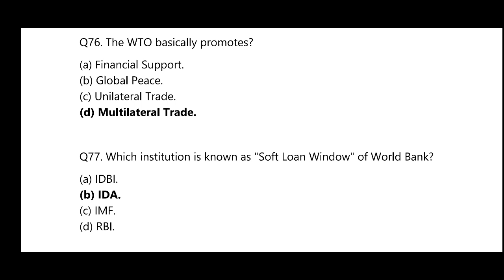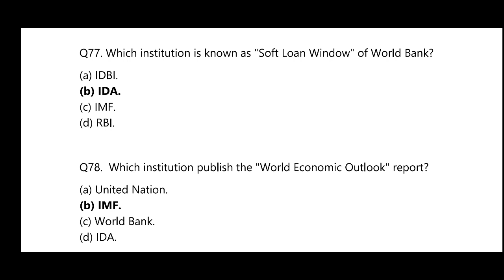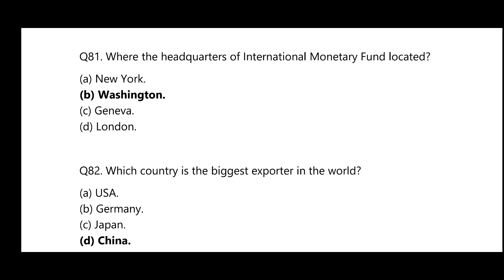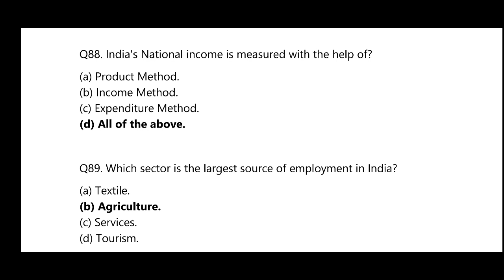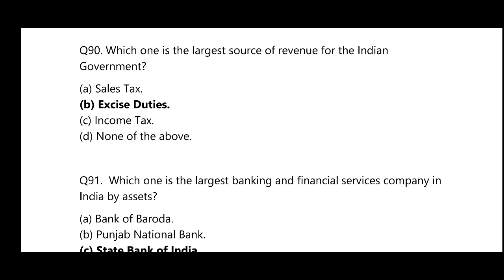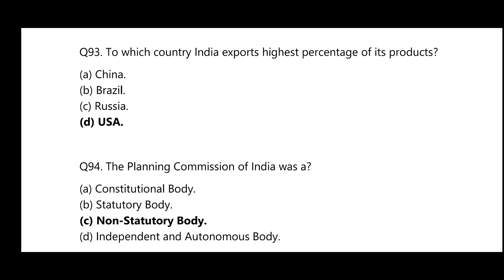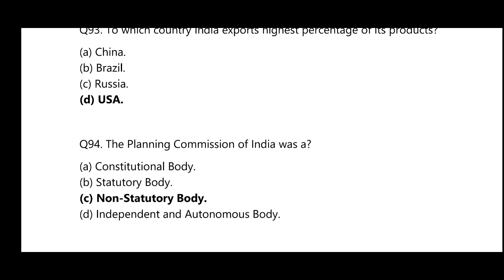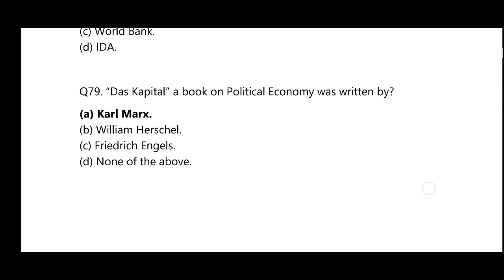Assam Direct Recruitment 2022: Most Important MCQs on Economy (Part - 4)